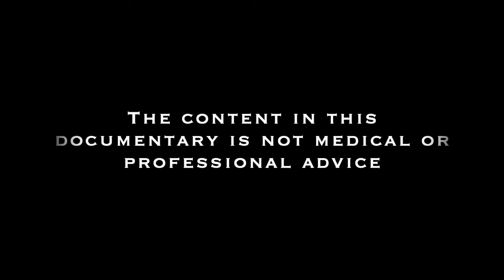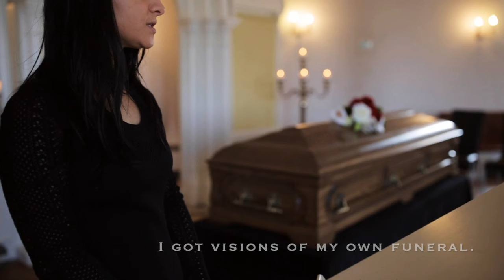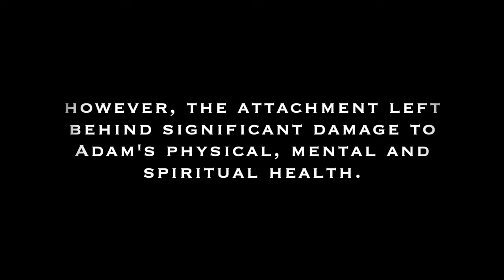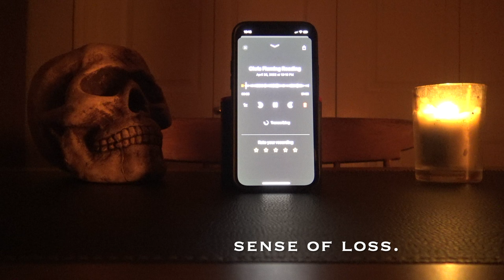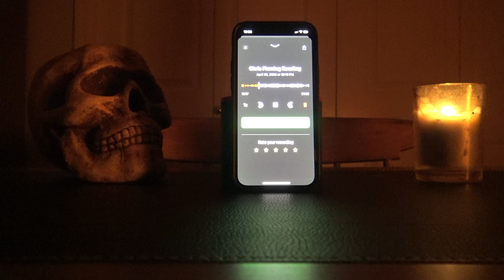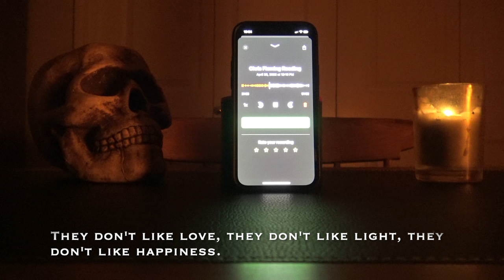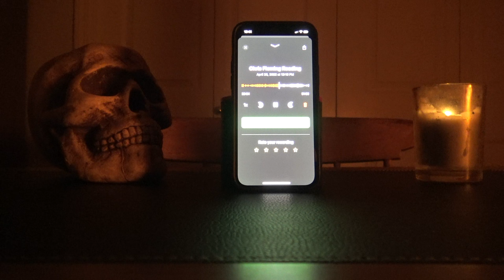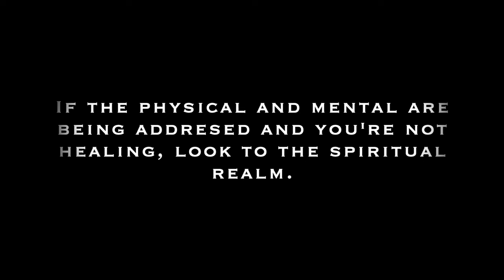INFESTATION: MY SPIRIT ATTACHMENT DOCUMENTARY by Supernatural Production Media LLC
0:00 Introduction
1:08 My Spirit Infestation
20:45 Psychic Medium Harvey Althaus
48:00 Shamanic Healing
1:21:43 The Aftermath
1:23:36 Psychic Medium Chris Fleming
1:50:27 2nd Shamanic Healing Session
1:57:54 Adam's Recovery & Update

Donate to help with our productions and do bigger and better investigation projects!

A lot of you don’t know what’s been going on with me this last year since September.
This has been the absolute worst time of my life.
I’ve had attachments before, but nothing like this.
I’ve been to 54 different haunted places in my life and this situation has been the scariest.
My physical, mental and spiritual health went from good, to bad, to worse.
All because of the one time I forgot to disengage from spirit.
You guys won’t want to miss this story I’m about to tell.
A story that have not felt safe telling, until now.